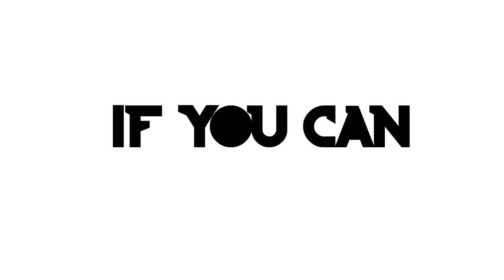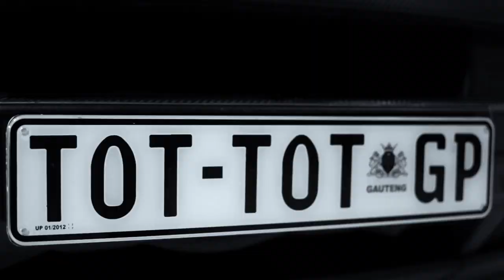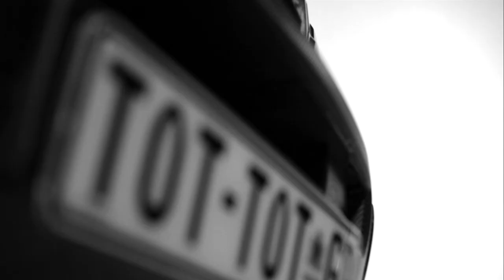Tot - Tot ft Dj Clock - Show Off "Dash Cash"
AM-PM Production' latest new 4 member Kwaito group (Tot-Tot) first hit single "Show Off". On the boards of Production is the sought after Dj Clock aka Hit-man.

On Show - Off Tot-Tot showcases their heavy Kzn Kwaito influenced Lyrics and they are set to make serious strided withing the music industry with their yet untitled debut Album.

AM-PMProduction{NoCashNoSleep}